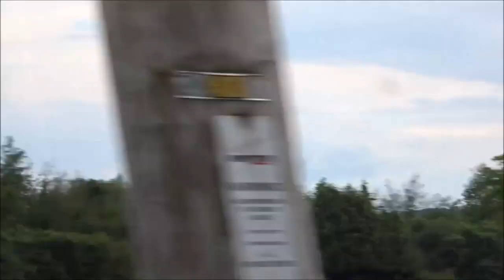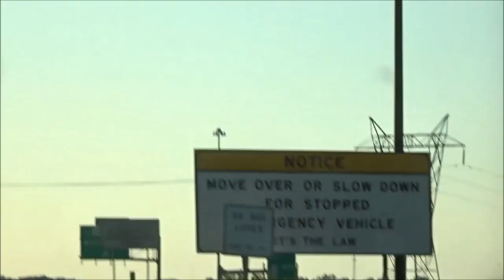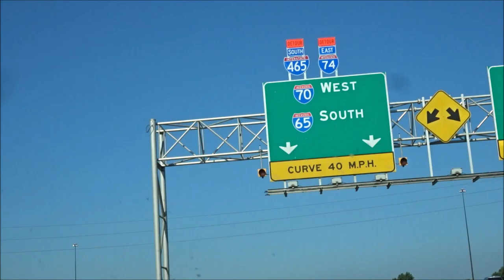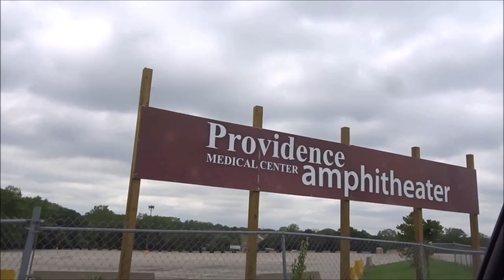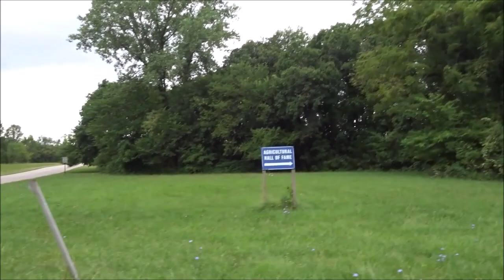Road Trip Canada to USA Kansas City 2019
Road Trip Canada to USA Kansas City 2019 - Car driving 20 hours 2052 km in 2 days via Historic US 66 West starting 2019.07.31 from Canada Ontario Kingston Gananoque Hwy 401 Highway - US Interstate I-70 West - We are heading to see Brandi Carlile at Bonner Springs KS USA 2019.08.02 Concert brandicarlile kansas - Show BC Band Alt Country The Twins Phil Tim Hanseroth - Providence Medical Center Amphitheater open-air address 633 N 130th St Bonner Springs KS 66012 USA - video Videosmariepanic mariepanic mariepanic2 @mariegendron @anne_hoa Marie Panic Gendron Anne Hoa